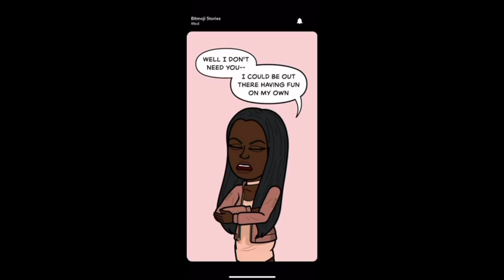BITMOJI STORIES PART 2